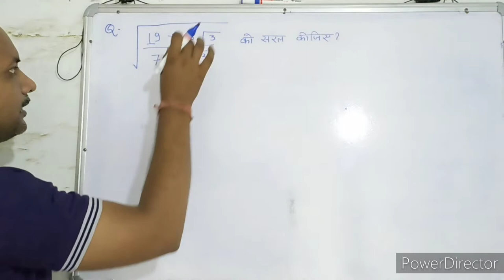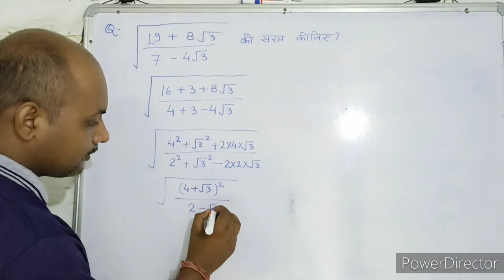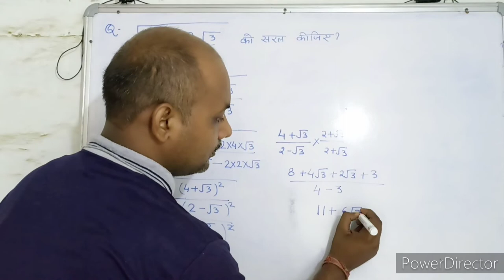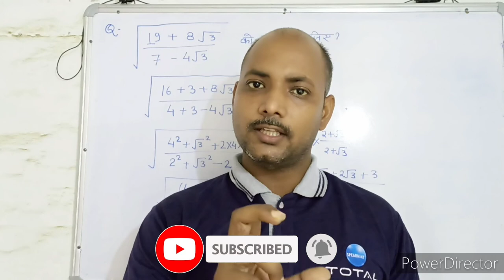Square root । वर्ग मूल । सरलीकरण । Simplification। maths। mathematics । maths With PKGURUJee